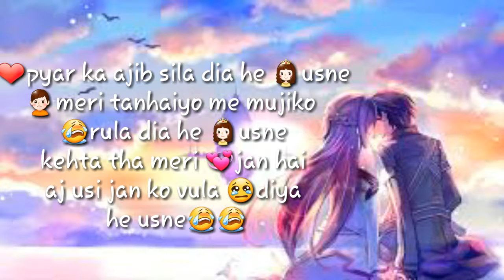Sad love sms😭😭